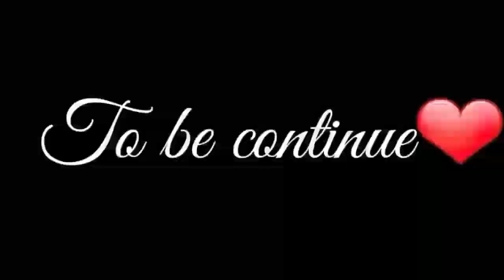A love of a human bot Ep.4//gachaverse